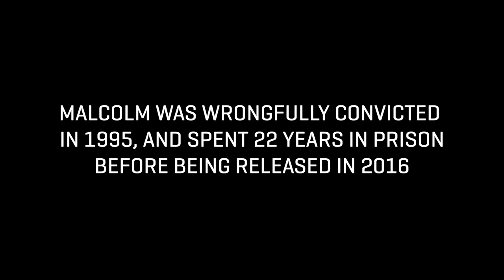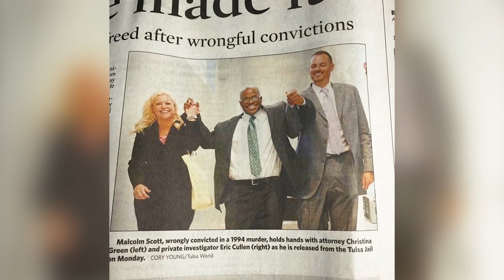Wrongly Incarcerated 49ers Fan Finally Gets His Wish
49ers fan Malcolm Scott was wrongly incarcerated for 22 years and was released in 2016 after working with the Innocence Project. The 49ers invited Malcolm and his brother to a game.